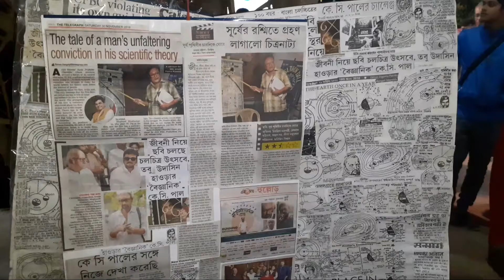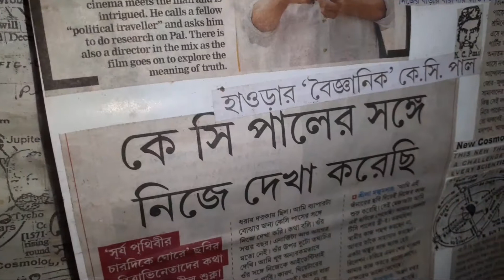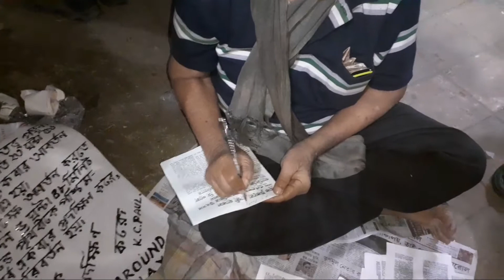Geocentric man K. C. Paul in Kolkata Book Fair 2020 / জিওসেন্ট্রিক ম্যান কে সি পাল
This video deals with Geocentric Man K. C. Paul / KC Pal ( জিওসেন্ট্রিক ম্যান কে সি পাল ) who is now selling his books in Kolkata International Book Fair 2020. He is a self-proclaimed scientist who who, for last 40 years, has been trying to prove that  the Sun revolves around the  Earth ( 'সূর্য পৃথিবীর চারদিকে ঘোরে' ). His full name is Kartik Chandra Paul ( কার্তিক চন্দ্র পাল ). He was born in 1942 at Anuliya Village of Amta in Howrah District. In 1980, he got a job in the West Bengal State Electricity Service , from where he retired in 2005. He was married and has four children. Some news article on his life and his geocentric concept were published in Anandabazar Patrika and Ei Samay. A documentary film named “The Geocentric Man” was also made on his life and his geocentric concept : “ The Sun revolves around the Earth.”
Please, watch and comment.